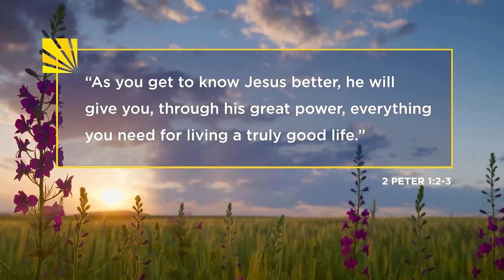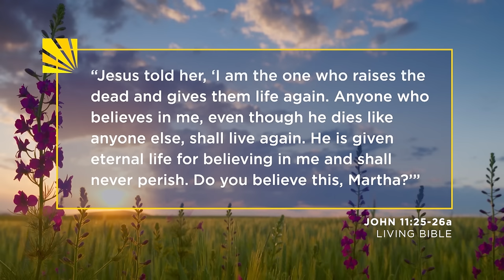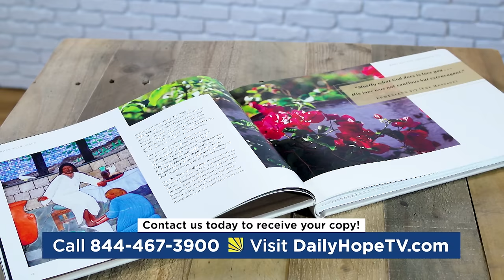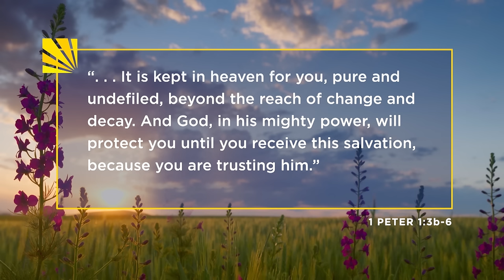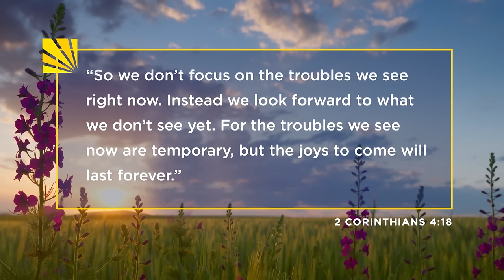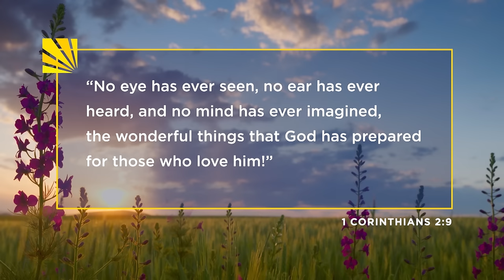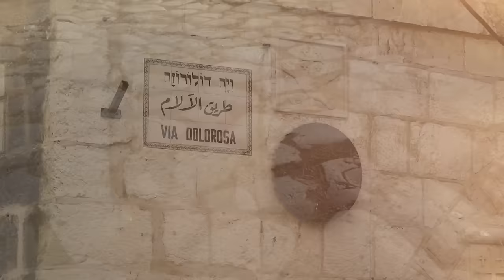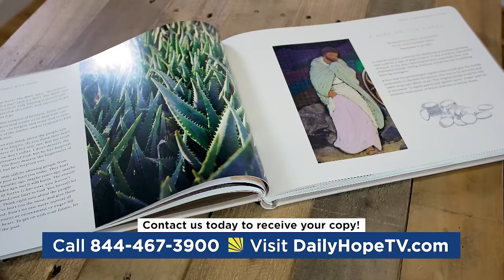He Did It All For You • Be Restored! • Ep. 2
This is part 2 of Pastor Rick’s Easter message, He Did It All For You - Be Restored!

Planning for the future for our loved ones often means having a life insurance policy that pays death benefits when we die. While this charitable act shows compassion for our survivors, Jesus actually gave death benefits to the whole world! In this message, Pastor Rick Warren shares what’s available because Jesus paid for it in his sacrifice on the cross. From healing the past to power to breaking from controlling forces, you’ll learn how to get these benefits that lead to forgiveness and restoration.

We'll send you the book, God’s Answers to Life’s Difficult Questions to say thanks for your gift to share the hope of Jesus Christ with people around the world through Daily Hope.